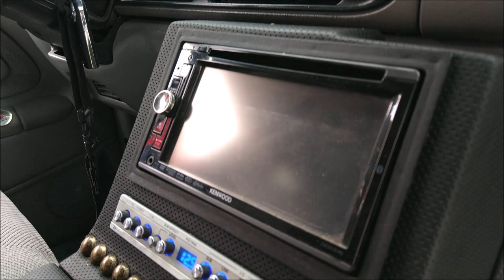45 Mil en Equipo de Audio: ¡Bien aprovechado!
Se trata de una Chevrolet Silverado en la que han invertido alrededor de 45 mil pesos en equipo de Car Audio.
La grabamos en el 3er Xtreme Tuning & SPL Calera, realizado en el estado de Hidalgo.